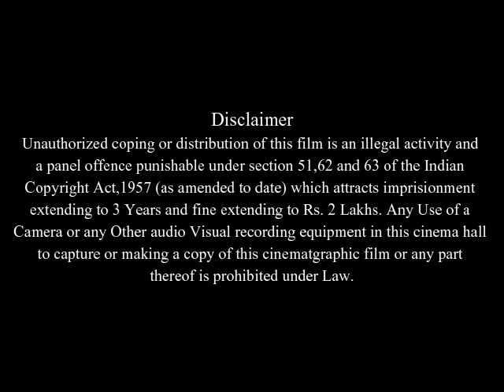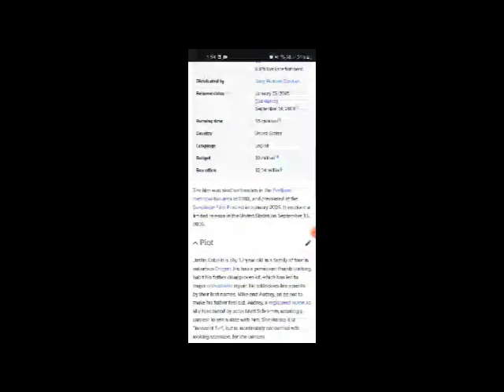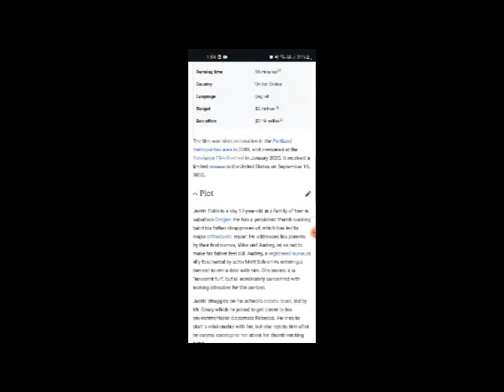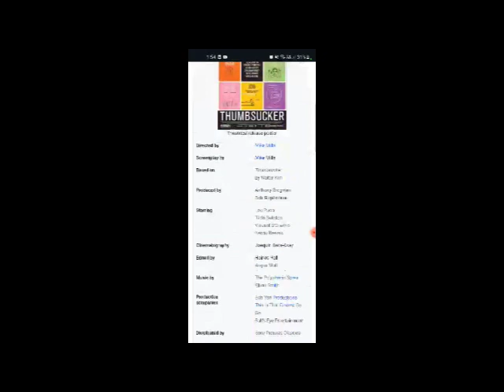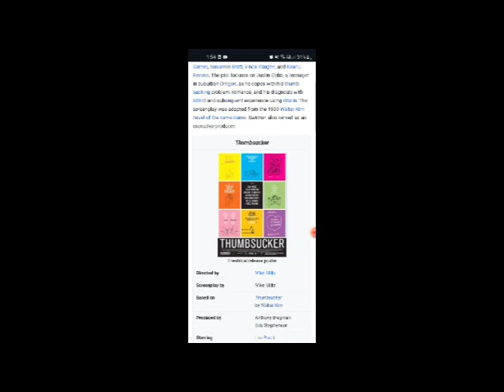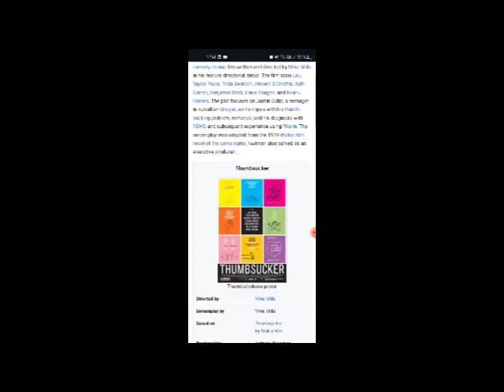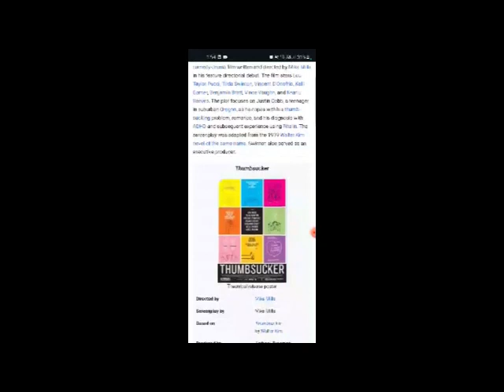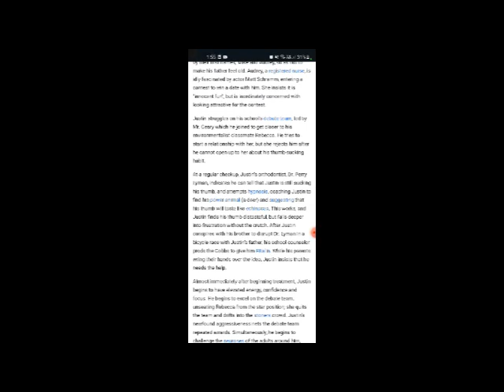Thumbsucker Full Movie Facts & Review in English / Lou Pucci / Tilda Swinton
In this video we will tell you about fact and review of movie Thumbsucker .